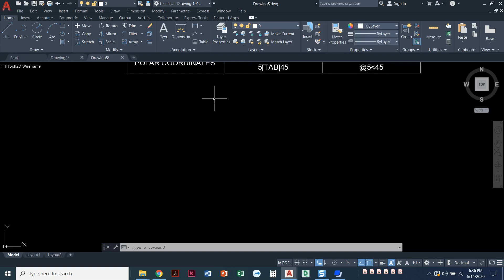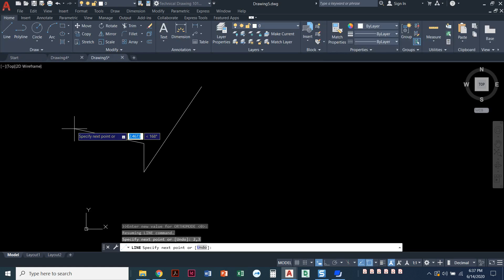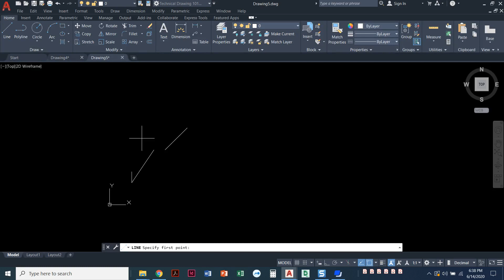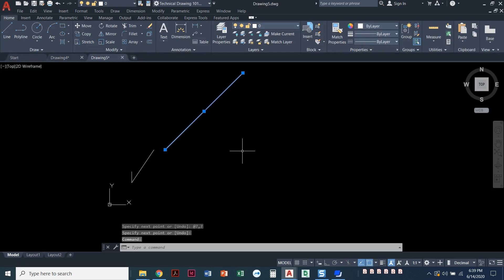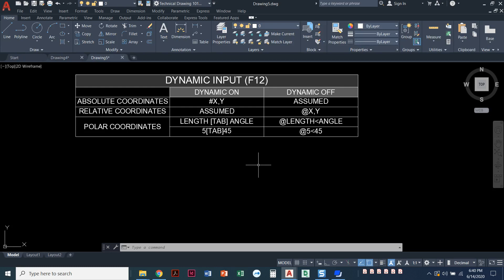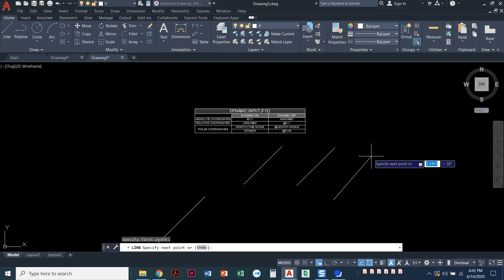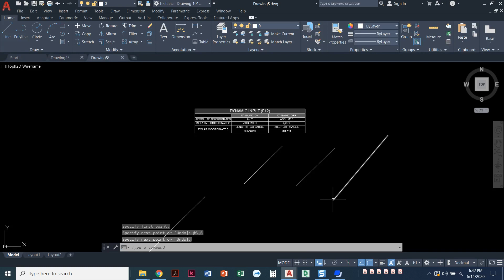E Dynamic Input